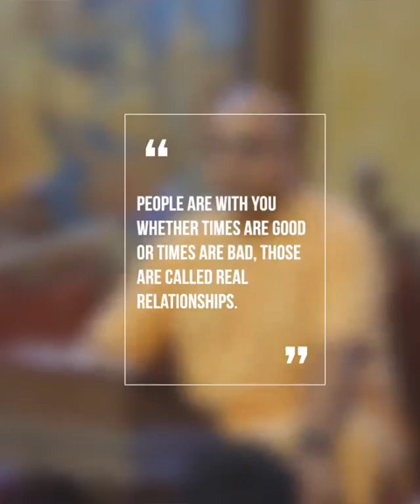31 December 2022